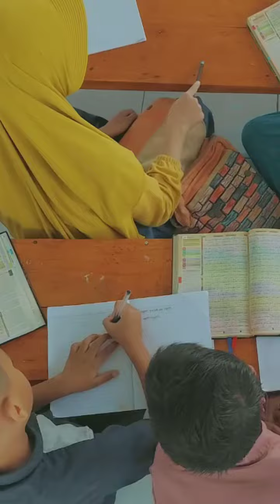kegiatan di masjid al-ijabah